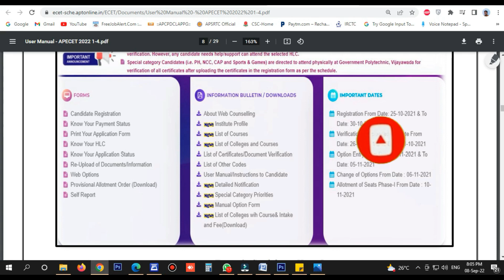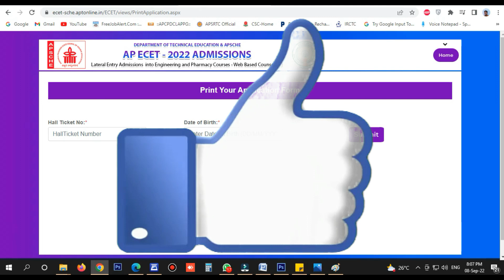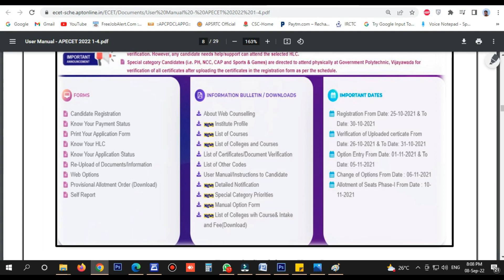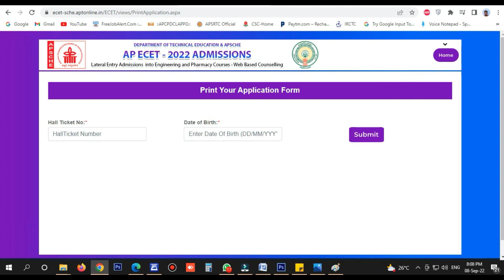How To Check Ecet Councelling Status 2022 | Ap Ecet Certificate Under Process 2022